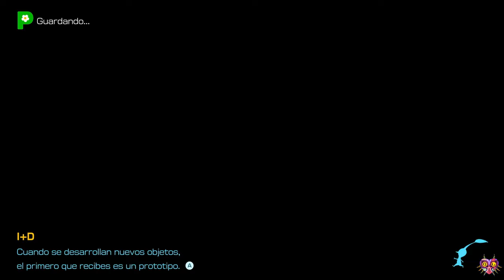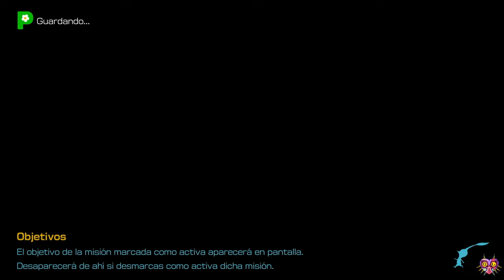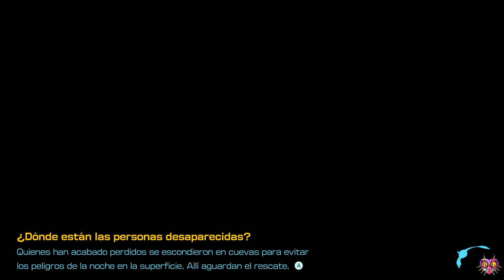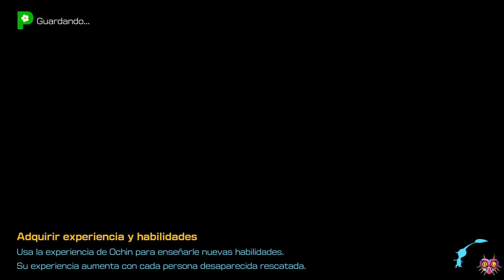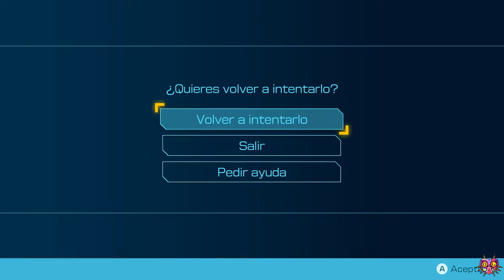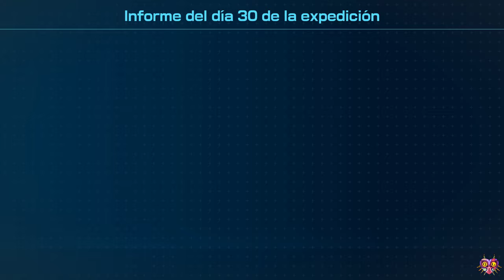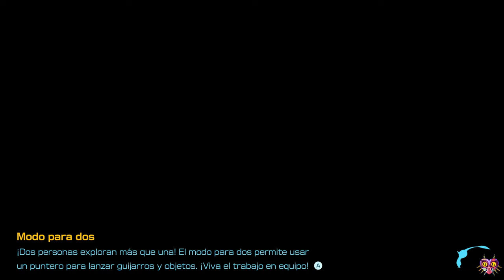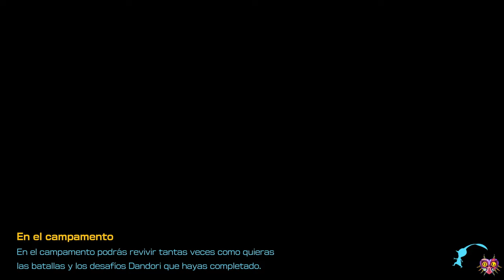Pikmin 4 | REFUGIO DEL HÉROE | ZONAS 100% | No Commentary | Walktrough Español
Bienvenidos a la serie de vídeos de Pikmin 4 en el que completaremos el juego, conseguiremos todos los coleccionables, etc...

En este vídeo se muestra la zona "Refugio del Héroe" 100%. Todas las cebollas, tesoros, misterios, cuevas, pruebas, etc...